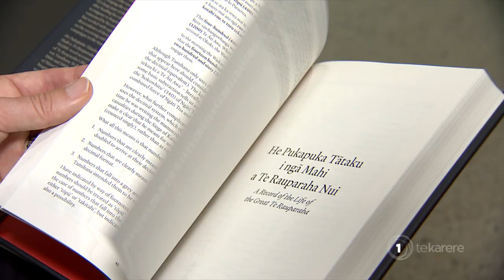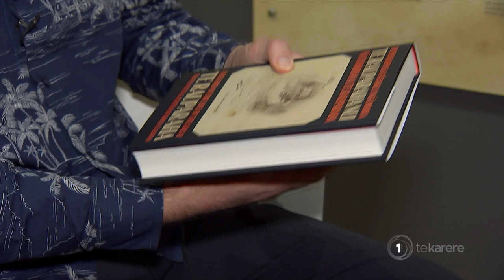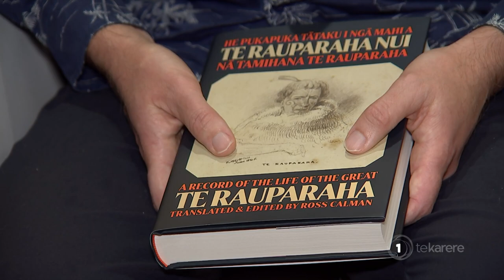Te Rauparaha biography; a Māori perspective on a piece of Aotearoa history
He Pukapuka Tātaku i Ngā Mahi a Te Rauparaha Nui (A Record of the Life of the Great Te Rauparaha) is a biography written by his son Tamihana 150 years ago.  This has been edited and translated recently into English by a descendant who says that it is time to take back our own histories, as opposed to narratives pushed by non-Māori historians.

Hania Douglas reports.